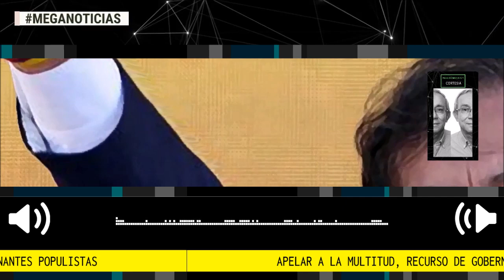APELAR A LA MULTITUD, RECURSO DE GOBERNANTES POPULISTAS 📢 Por Dario Acevedo Carmona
En Colombia, tal como discurre el debate en torno de los proyectos presentados por el gobierno de Gustavo Petro sobre salud, pensiones, régimen laboral, plan de desarrollo, paz total, entre otros, corre peligro el derecho de la oposición y de sectores que se verían afectados por tales iniciativas, a manifestarse en las calles, en los medios y aún desde algunos entes del estado.
columna Dario Acevedo Carmona